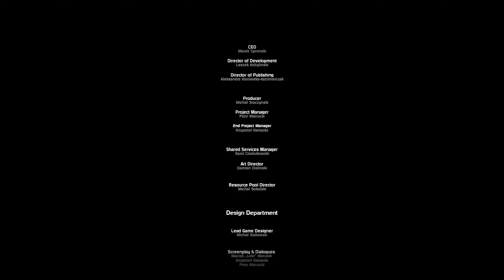SAS: Secure Tomorrow - Mission 11 : Two Birds One Stone / BİR TAŞLA İKİ KUŞ / BÖLÜM 11 - FİNAL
SAS Secure Tomorrow Bölüm 11 Final
SAS Secure Tomorrow Part 11 Final
SAS Secure Tomorrow Mission 11 End
SAS Secure Tomorrow Final Mission

Diğer nostaljik oyunlarım ;

SAS mission 11
sas secure mission 11
sas secure tomorrow mission 11
sas secure
sas
sas secure final
sas secura fınal